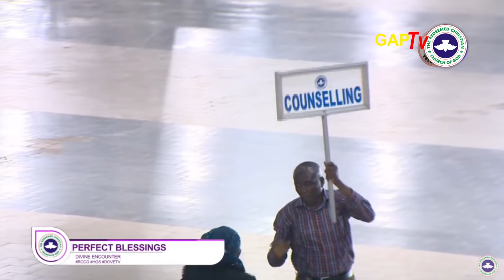Pastor J.T Kalejaiye Sermon @RCCG July 2021 DIVINE ENCOUNTER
RCCG July 2021 Divine Encounter Service - God Bless You 7
July 2021 RCCG Holy Ghost Service
"rccg live stream" "rccglive"